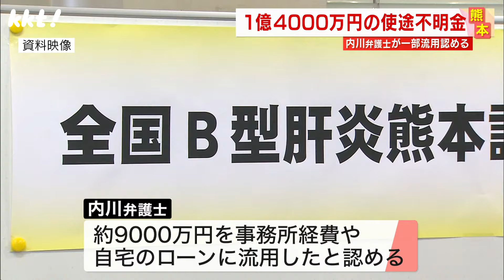B型肝炎訴訟熊本弁護団の口座で約1億4000万円の使途不明金が判明「自宅のローンに…」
熊本県弁護士会は、B型肝炎ウイルスに感染した人たちが国に賠償を求めた裁判で、1億4000万円あまりの使途不明金が判明したと発表した。
弁護団の代表を務めていた内川寛弁護士が一部流用を認めている。

2024年1月12日　KKTてれビタニュースで放送